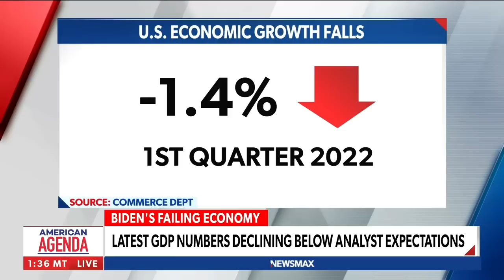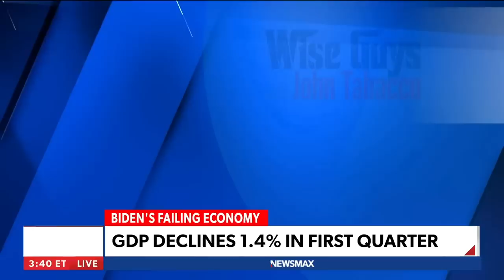Tabacco: Jen "Sock Puppet" is lying to you about this | American Agenda on Newsmax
Wall Street veteran and Newsmax host John Tabacco reacts to the latest disastrous Biden administration economic numbers to keep an eye on. - via American Agenda, weekdays at 2PM ET on Newsmax